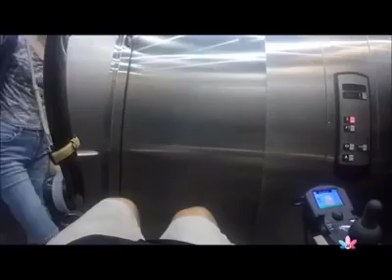accessibility for disability